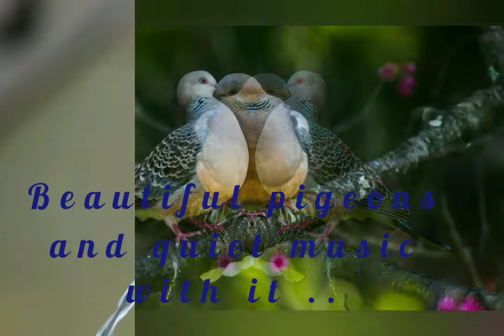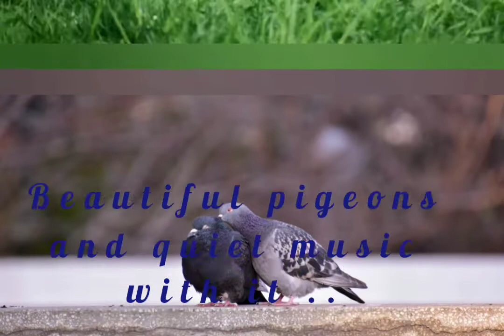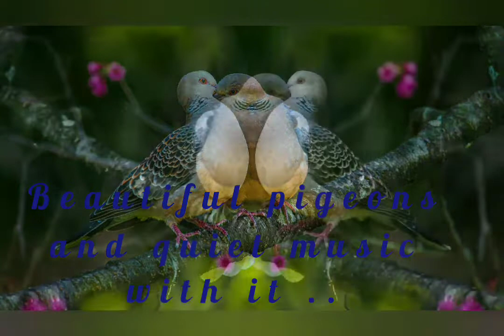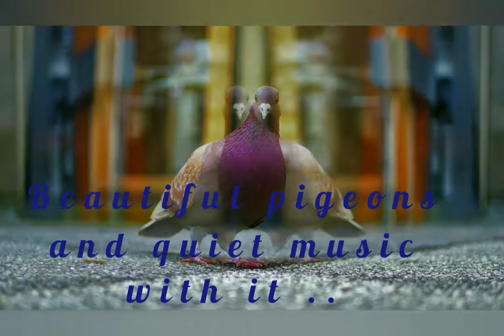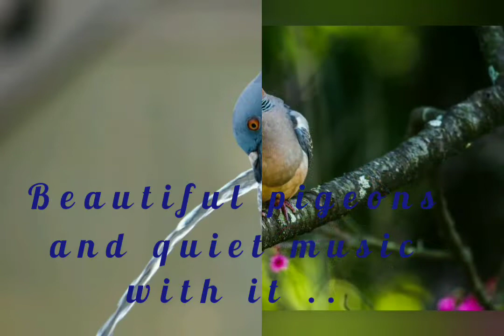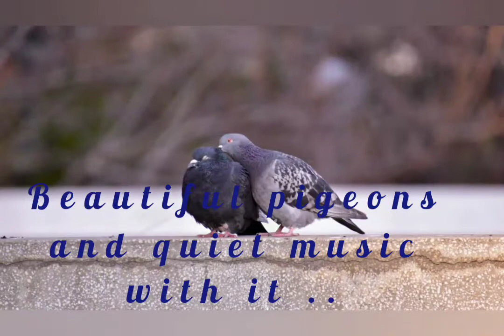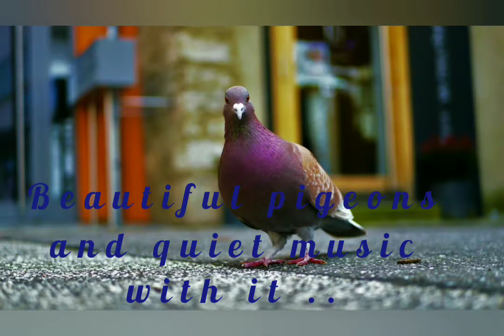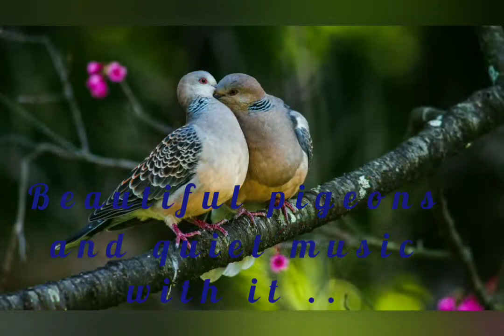Beautiful pigeon and quite music with it...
relax thi music 🎼🎼
Beautiful pigeon and quite music..

relaxthimusic relaxingflutemusic
relaxthimusic meditationmusic
Photo by
1.pixabay
2.Photo by Jonas Dautel from Pexels
3.Photo by mali maeder from Pexels
4.Photo by Jimmy Chan from Pexels
5.Photo by Altaf Shah from Pexels
6.Photo by Саша Круглая from Pexels
7.Photo by Ekam Juneja from Pexels
8.Photo by kiranraj thapa from Pexels
9.Photo by Dids from Pexels
10.Photo by Tatjana from Pexels
11.Photo by Klub Boks from Pexels
music is piece of motivation from pixabay